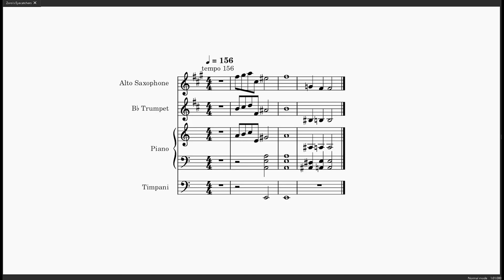Zoro's Eyecatchers (alto sax & trumpet, piano, timpani) One Piece (music sheet)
One Piece Commercial Break EyeCatcher - Zoro's EyeCatcher